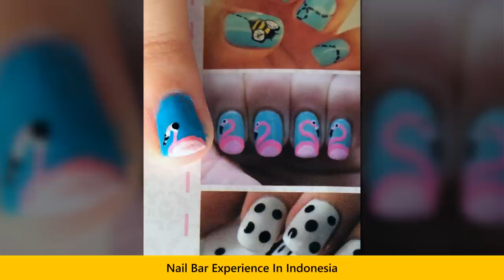Examples Of Beauty Salons Doing People Dirty